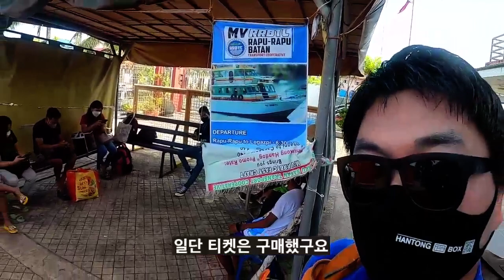한국에서는 찾기 힘든 있을껀 다있는 3천원짜리 필리핀식 아침식사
필리핀에서도 유명하지 않은 조용한 섬으로 가려고 합니다
바탄섬으로 가는 길...
우연히 들린 필리핀스타일 식당에서 먹게 된 3천원짜리 아침식사
한국은 이제 3천원짜리 메뉴 찾기가 힘들던데